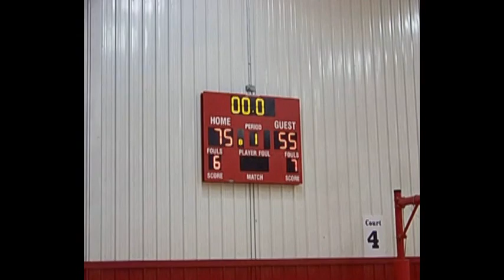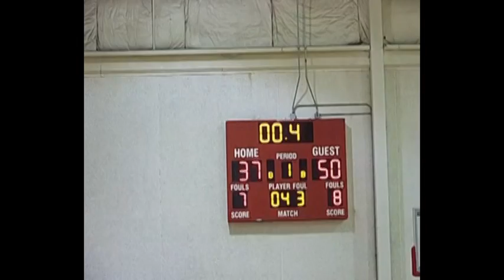2018-05-05 Anthony Leal - Indiana Elite 2020 Run N Slam Bracket Play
Anthony Leal 6'5" #3 Indiana Elite 2020
4-game Bracket Play Highlights - Run N Slam Fort Wayne
Indiana Elite 2020  75 vs Hard work 55
Indiana Elite 2020  60 vs EG10 Gold 52
Indiana Elite 2020  85 vs Mac Irvin White-Chicago 60
Indiana Elite 2020  50 vs Under Armour G3 Grimes 37